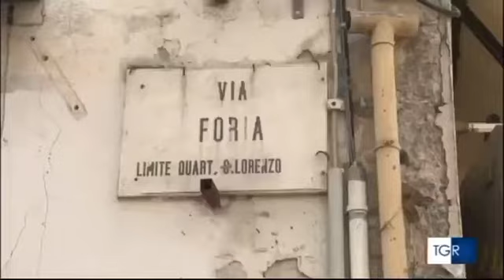Progetto Porta San Gennaro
Il restauro dell’affresco di Mattia Preti su Porta San Gennaro Tg3rai Campania.